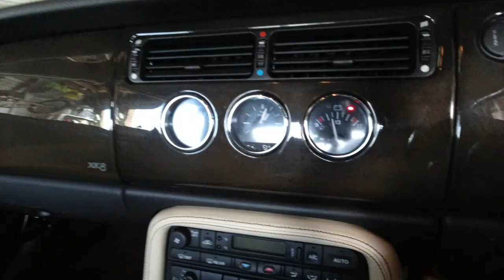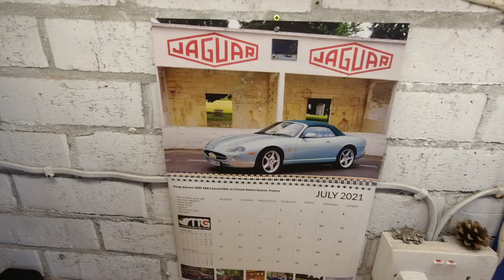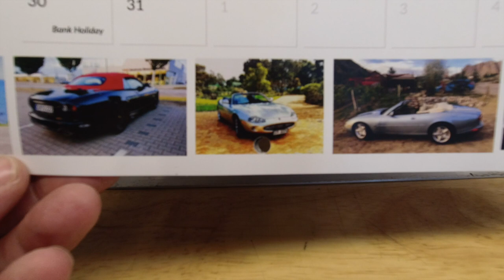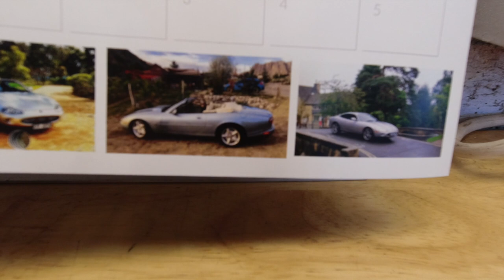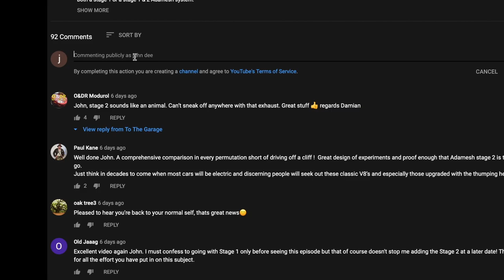If your Jag XK8 doesn't TICK when indicating & BONG because the Hand brake on, this could be why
Jaguar XK8's XKR's and X100's generally. should create some noises when in every day use. And im not talking about that sweet V8 rumble.
When you indicate, they should go 'Tick Tick'
When you drive off with the handbrake on they go 'Bong Bong'
When you fully retract the convertible roof  they go 'Beep'
And if you try to pull the gear shift out of park with the ignition off and the brake pedal un depressed, they go 'Boop Boop Boop'
I covered this in a previous secrets of the XK8 episode. But in this episode I investigate and fix the abscent sounds in my 96 XK8 'Purdey' for the second time!

“When you click on some of the links provided in this description, or on the website, and then decide to go on and make a purchase, this can result in this channel earning a small commission when you make qualifying purchases. Programs and affiliations include, but are not limited to, the "eBay Partner Network.” and the "Amazon affiliate network" Using these links does not increase the price that you pay in any way.
Thank you for supporting To the Garage.”
Intro, Outro and bed, theme music were written by Craig Blundell. They are his copyright and provided to ‘To the Garage’ for its exclusive use. They may not be copied or used outside of ‘To the Garage’ YouTube channel without his written permission.